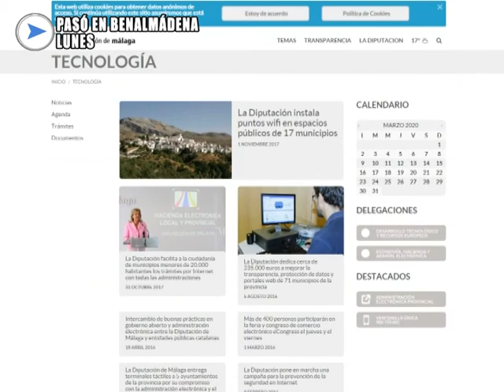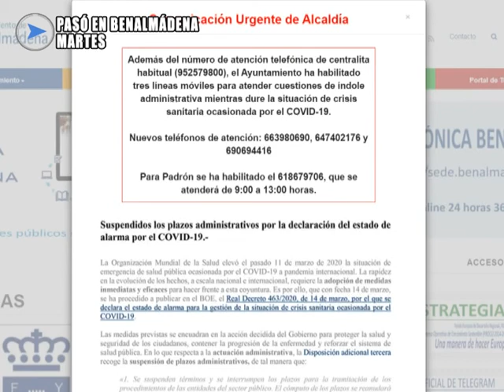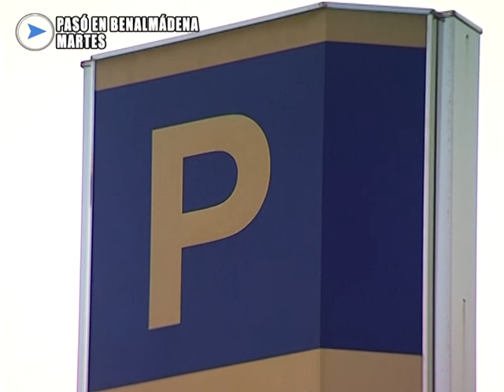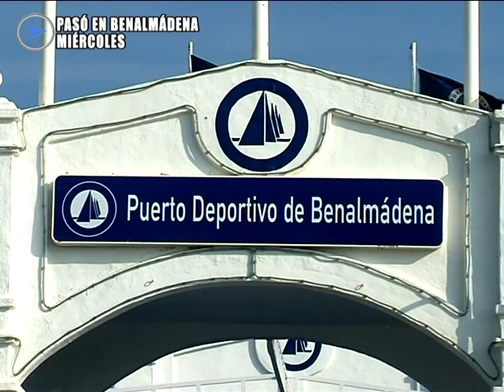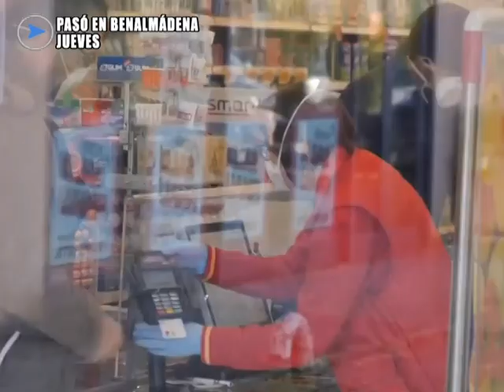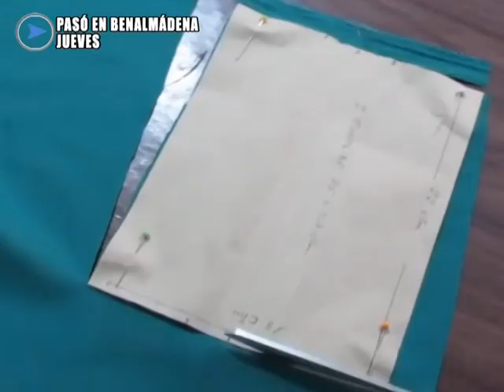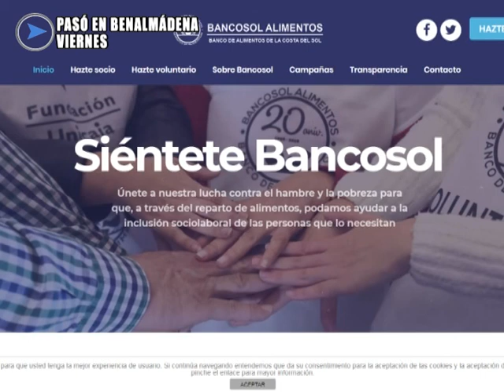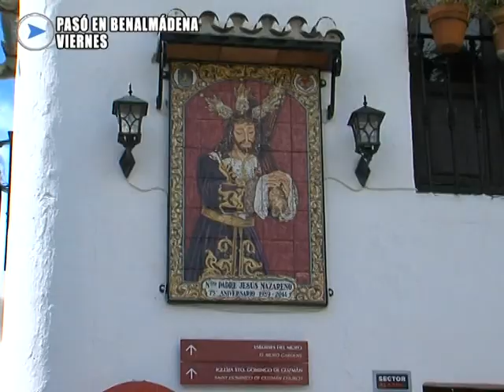038 PASÓ EN BENALMÁDENA 04 04 2020